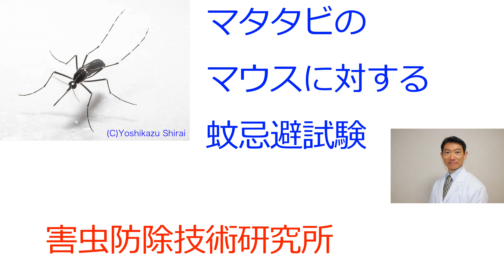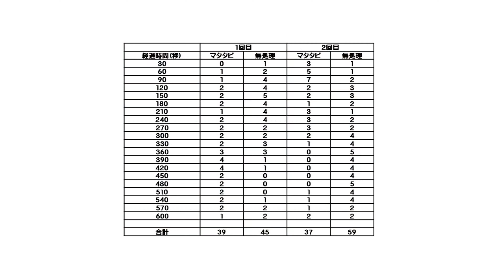4K マタタビのマウスに対する蚊忌避試験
マウスを用いて、マタタビ抽出液の蚊忌避試験を行いました。